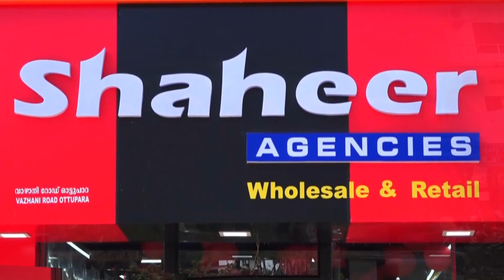മുഖ്യമന്ത്രിയുടെ ദുരിതാശ്വാസനിധിയിലേക്ക് തുക കൈമാറിഎരുമപ്പെട്ടി ഗ്രാമപഞ്ചായത്ത് കുടുംബശ്രീ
എരുമപ്പെട്ടി ഗ്രാമപഞ്ചായത്ത് കുടുംബശ്രീയുടെ നേതൃത്വത്തിൽ മുഖ്യമന്ത്രിയുടെ ദുരിതാശ്വാസനിധിയിലേക്ക് തുക കൈമാറി

VCV NEWS

VCV NEWS CHANNEL
Wadakkanchery, Thrissur